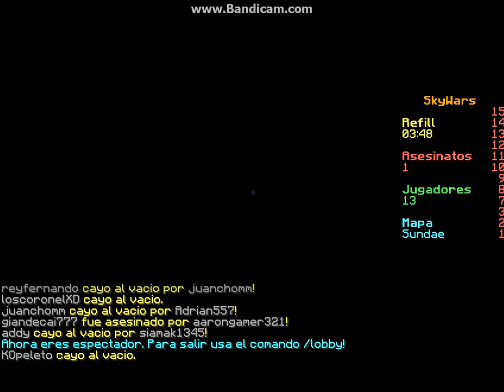SkyWars Espaniol server :D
skype xxmo3tal5v5xx na na pr0_lucky  e tova